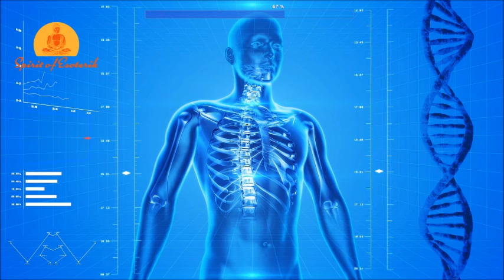Schnell und effektiv abnehmen | Stoffwechsel verbessern | Gewicht verlieren (Abnehm-Frequenz)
Willkommen zu unserer Abnehm-Frequenz! Diese Musik kann dir helfen Gewicht zu verlieren. Hör es nebenbei an, wenn du Sport machst. Es ist dadurch dann eine große Unterstützung beim Abnehmen, da die Frequenzen die Fettverbrennung anregt.

► Schlafmusik:
Die Schlafmusik von Spirit of Esoterik ist die perfekte Entspannungsmusik, die Ihnen dabei hilft einzuschlafen und einen tiefen Schlaf zu genießen. Unsere Musik zum Schlafen ist die beste Musik zum Stressabbau, um Schlaflosigkeit zu reduzieren und das Träumen anzuregen. Unsere ruhige Musik zum Schlafen nutzt Deltawellen und sanfte Instrumentalmusik, um Ihnen zu helfen, tiefe Entspannung zu erreichen und einzuschlafen. Unsere entspannende Schlafmusik kann als Hintergrundmusik, Meditationsmusik, Entspannungsmusik, friedliche Musik und Schlafmusik verwendet werden. Lassen Sie unsere beruhigende und besänftigende Musik Ihnen dabei helfen, entspannenden, tiefen Schlaf zu genießen.

► Lern- und Konzentrationsmusik:
Spirit of Esoteriks Lern- und Konzentrationsmusik ist die ideale Hintergrundmusik, die Ihnen das Lernen und Konzentrieren erleichtert und sie effizienter arbeiten lässt. Unsere Lernmusik zur Konzentration nutzt kraftvolle Alphawellen und Binaurale Takte, um die Konzentration und Gehirnleistung zu fördern und ist ideale Entspannungsmusik zum Stressabbau. Diese Lernmusik und Konzentrationsmusik ist entspannende Instrumentalmusik, die Ihnen dabei helfen wird, zu studieren, sich zu konzentrieren und für diesen großen Test oder Prüfung zu lernen und ihrem Geist natürlich zu erlauben, einen Zustand der Konzentration zu erreichen, der perfekt zum Arbeiten und Lernen ist.

Unsere leichte Instrumentalmusik hilft, nach einem langen Arbeitstag zu entspannen und abzuschalten. Die Spa-Musik, Naturklänge, Regenklänge, leichte Klaviermusik und Easy-Listening-Instrumente in diesen Musiktiteln, regen eine ultimative Entspannung an. Unsere Musik eignet sich hervorragend für die Massagetherapie, und unsere Musik hilft Ihnen Körper und Geist zu entspannen.

► Reiki- & Zen-Musik
Unsere Reiki- und Zen-Musik ist ideal für Reiki-Heilsitzungen und zur Förderung eines Zen-Zustands. Lassen Sie sich von den ruhigen, dezenten Klängen auf eine höhere Bewusstseinsebene heben und lassen Sie es zu, mächtige Reiki-Schwingungen zu verbreiten und zu empfangen.

Unsere beruhigende Musik eignet sich für Yoga für Anfänger, Yoga-Übungen und von indischen Liedern und afrikanischer Musik beeinflussten Yoga-Gesängen. Es ist eine beruhigende Musik, die Ihnen dabei helfen kann, in einen Yoga-Trancezustand zu gelangen. Wenn Sie sich mit den Werken von Yogscast, Hare Krishna, Michael Franti und Keshna auskennen, sollten Sie diese Musik einsetzen.

► Instrumentalmusik:
Die Instrumentalmusik von Spirit of Esoterik beinhaltet entspannende Gitarrenmusik, Klaviermusik und Flötenmusik. Unsere Instrumentalmusik kann zur Entspannung, zum Lernen, zur Mediation und zum Stressabbau verwendet werden.

► Frequenzen:
Wir sind stets bemüht, ein breites Spektrum an verschiedenen Frequenzen anzubieten. Damit wollen wir erreichen, dass Spirit of Esoterik für jeden etwas passendes ausstrahlt.

Jeden zweiten Tag laden wir ein neues Video hoch.